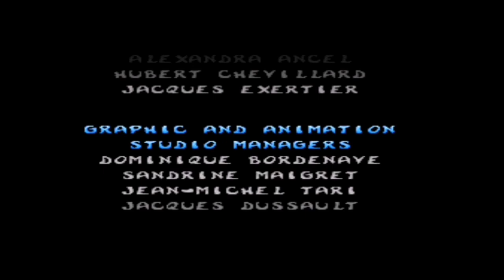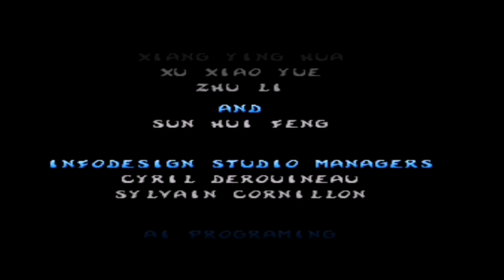rayman 2 the great escape , (Wielka ucieczka) 🏴‍☠️🤖 ending , koniec gry / (PS1)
🇵🇱Jeśli spodobał ci się jakiś film misia🐻 wtedy wiesz co robić :)
🇬🇧if you liked any teddy bear 🐻movie then you know what to do :)
🇷🇺Если вам понравился фильм 🐻 то вы знаете что делать :) letsplays zagrajmy funnygameplay grydladzieci games rayman rayman2thegreatescape ps1gameplay ps1gameplay @GOnsiORmajster @TottekReks @WojciechZawada1 @DumHz13 @duszek7200 @Danina_Daro @Cypek100 @SamoyedComputers @longplayer2004